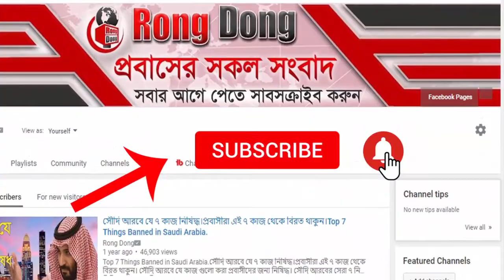সৌদির স্বাস্থ্য মন্ত্রনালয় দিল সুখবর – সৌদি থেকে অতি দ্রুত বিদায় নিবে করোনা। তারিখ : ৭/৯/২০২১।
আজকের এবারের খবরের আলোচনায় রয়েছে , সৌদির স্বাস্থ্য মন্ত্রনালয় দিল সুখবর – সৌদি থেকে অতি দ্রুত বিদায় নিবে করোনা সেই বিষয় নিয়ে  বিস্তারিত।পুরো ভিডিওটি দেখে বিস্তারিত জেনে নেবার  অনুরোধ রইলো।